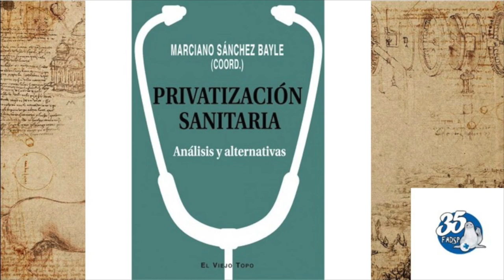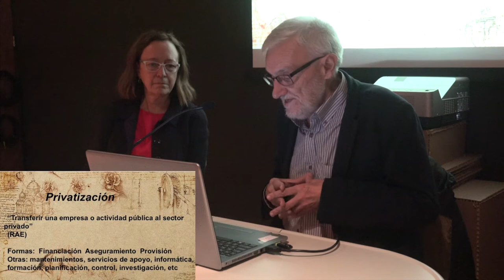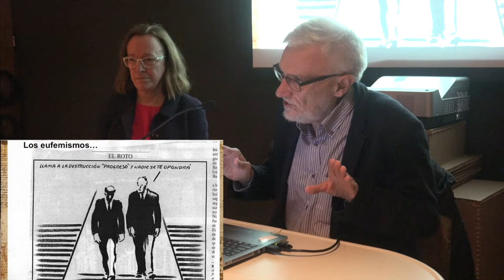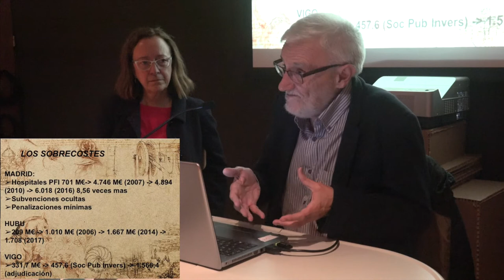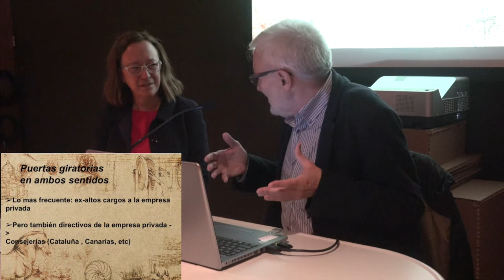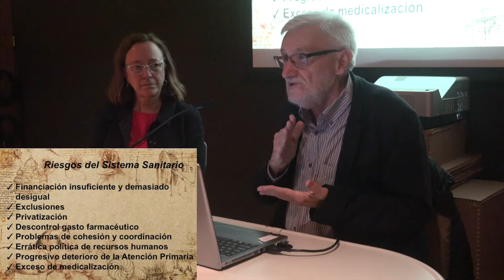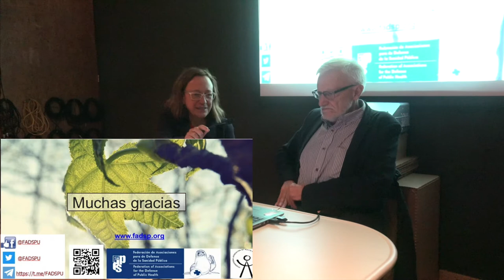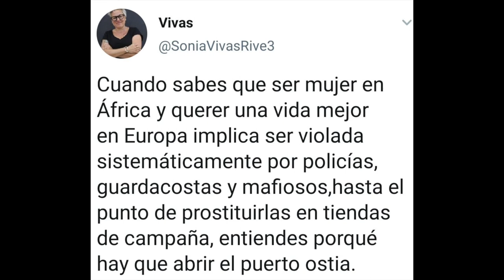191024 Privatización sanitaria. La Vorágine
El propósito de este título no es otro que el de combatir ese proceso, analizando y discutiendo con objetividad sus resultados en el conjunto de España. Los autores describen los escándalos y procedimientos judiciales que se conocieron a través de los medios debido a la privatización parcial de la Sanidad Pública y que clasifican de sangrantes abusos. Principalmente de dinero público, pero no solo eso.